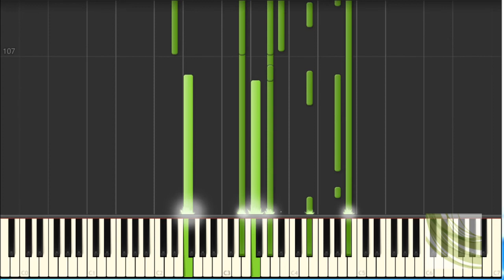[synthesia]celine dion - my heart will go on (theme titanic)